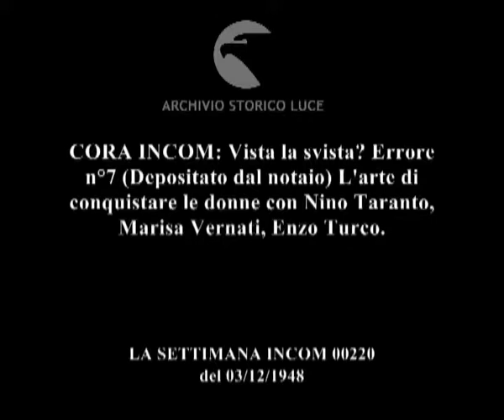CORA INCOM: Vista la svista? Errore n°7 (Depositato dal notaio) L'arte di conquistare le donne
CORA INCOM: Vista la svista? Errore n°7 (Depositato dal notaio) L'arte di conquistare le donne con Nino Taranto, Marisa Vernati, Enzo Turco.
Descrizione sequenze:presentazione del concorso e deo premi in palio ; Taranto, Vernati e Turco sono i protagonisti della scena di fiction utile per il concorso ;